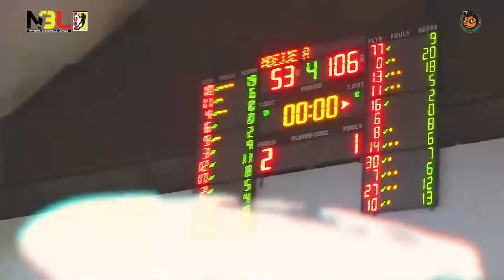NDEJJE UNIVERSITY ANGELS VS KIU TITANS (53-106) SECOND ROUND HIGHLIGHTS